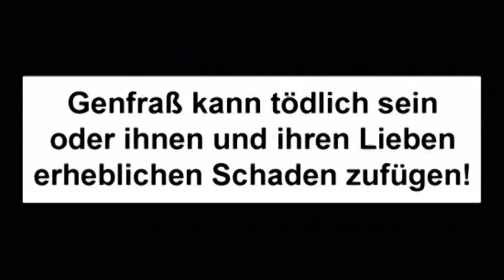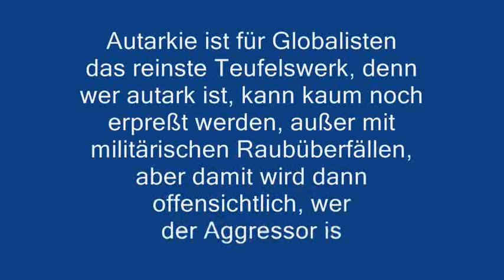Noch ein Grund für die Hetze gegen Rußland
Rußland bleibt frei von Genfraß!
Autarkie ist für Globalisten das reinste Teufelswerk, denn wer autark ist, kann kaum noch erpreßt werden, außer mit militärischen Raubüberfällen, aber damit wird dann offensichtlich, wer der Aggressor ist!